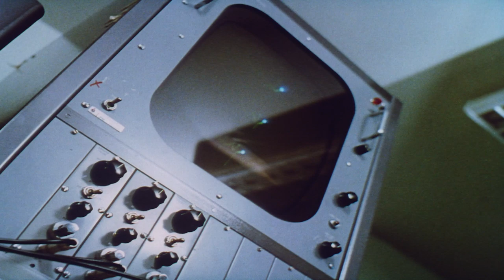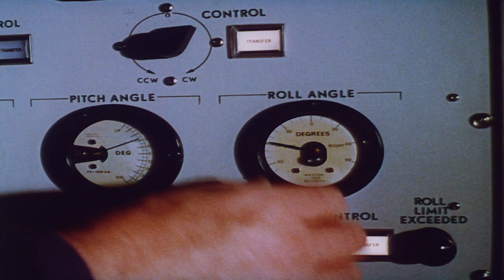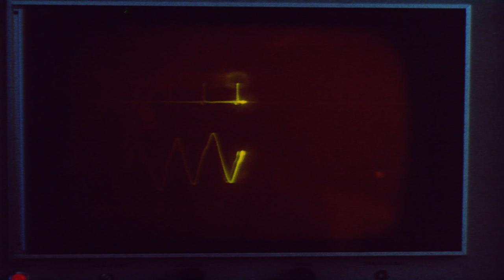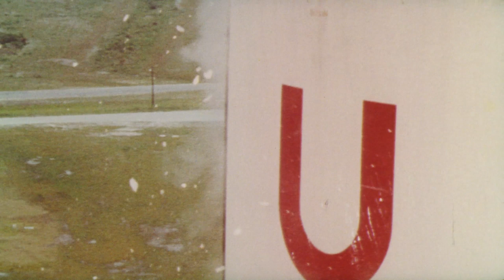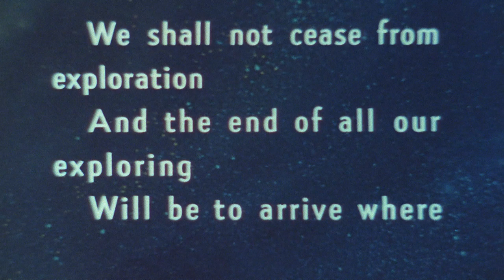Orson Hentschel - Antigravity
from 'Antigravity' [CD|LP|DIGITAL]
Denovali Records · den316

music and video edit by Orson Hentschel
Original footage taken from "Moonwalk One" (1970), transferred from 16MM from the National Archive (2016) by National Aeronautics and Space Administration
Cartoon sequence taken from the film "Why Space?" by Department of Defense